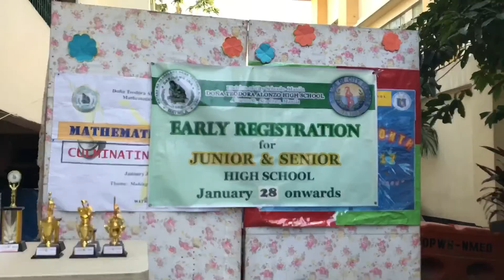BE AN ALONZONITE! 2nd clip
EARLY REGISTRATION 2017 2nd clip